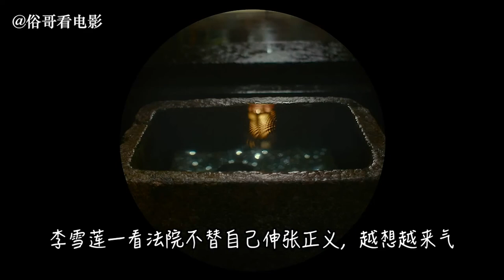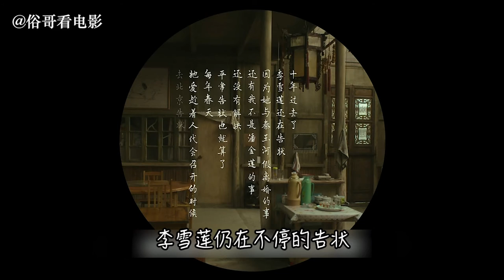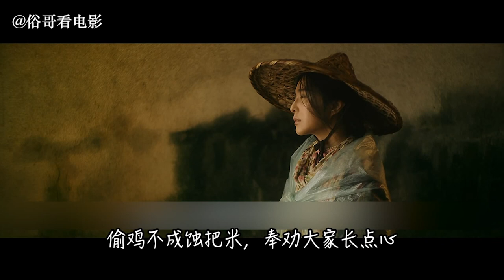俗哥说电影《我不是潘金莲》